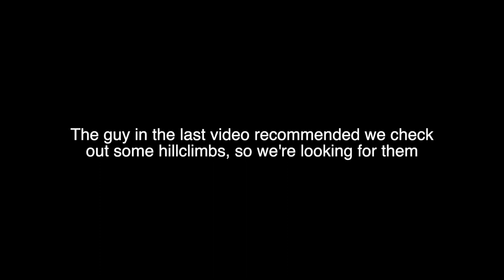HAIL STORM DIRTBIKE RIDING at Hollister Hills SVRA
It started hailing on us at Hollister! We were still riding hard for a bit, and then it started to really come down and we had to get out! 2011 Yz 250 and Brand New 2019 Yz 250x